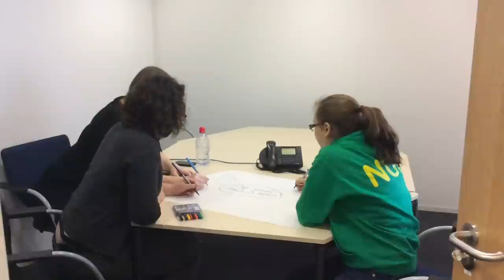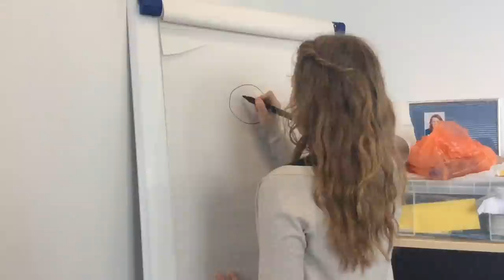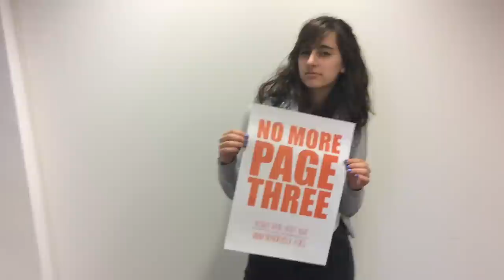Now's the Time (Miss Baby Sol) feat. The Girlguiding Advocates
We are extremely disappointed that The Sun has decided to continue showing disrespect by printing images of topless women on Page 3. The editors should be ashamed of taking such a flippant approach to an issue that is deeply important to so many young people, and the dismissive and immature way in which the decision was reversed was hugely frustrating.

We are not playthings that can be used as a publicity ploy, and glamour modelling in the Sun is both out of context and outdated;  women are not just part of the furniture. We want to see women’s achievements, not their breasts, on the most prominent page of your family newspaper. It’s the 21st century – but you wouldn’t know that if you looked at The Sun.

Girlguiding will continue to support No More Page 3 to show that the voices of young people count, and, trust us, we will win.

- The Advocate Panel